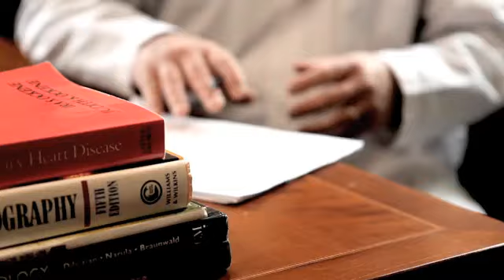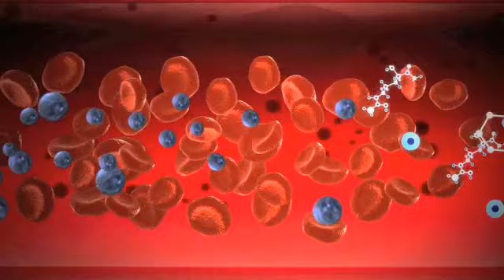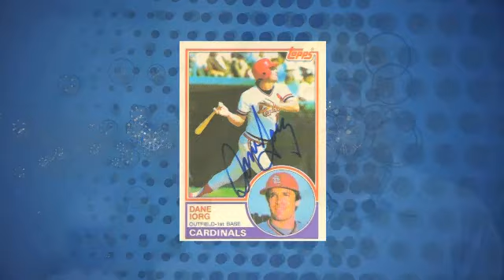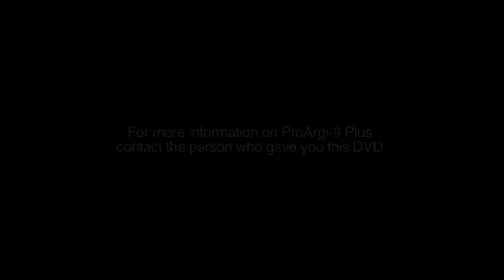ProArgi-9 PLUS - SOS for your heart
ProArgi-9 Plus is Synergy's top selling product and the cornerstone of any nutritional regimen. One serving contains 5,000 mg (5 grams) of elemental pharmaceutical grade l-arginine. Often referred to as the "miracle molecule," l-arginine has potent health-enhancing properties.

The remarkable properties of l-arginine were validated by the 1998 Nobel Prize in Medicine, and since then have created a frenzy of interest in the pharmaceutical and nutraceutical fields. The efficacy of l-arginine as a therapeutic agent has been validated by thousands of scientific clinical studies.

ProArgi-9 Plus was formulated in collaboration with leading l-arginine researchers such as J. Joseph Prendergast and other cardiovascular specialists who have conducted pioneering research in the proper application of l-arginine in promoting cardiovascular health. These experts have helped create the best l-arginine product on the market.
L-arginine is best known for its cardiovascular benefits. In the body, l-arginine is converted to nitric oxide, which relaxes the blood vessels. This reduces stress on the heart and improves circulation. L-arginine is the body's major source for nitric oxide synthesis. Without nitric oxide, human life would not be possible. L-arginine also reduces blood viscosity. Scientific studies have shown that l-arginine significantly reduces blood pressure levels.

L-arginine also enhances health in a number of other ways. It improves immune function, stimulates the release of human growth hormone (HGH), promotes healthy sexual function, may boost energy levels, helps to build muscle, and reduces adipose tissue body fat.

ProArgi-9 Plus is a unique product with great taste, far-reaching health benefits, and powerful support for the cardiovascular system. With ProArgi-9 Plus, you're giving your body the support necessary for a long, healthy life.

ID 1434863